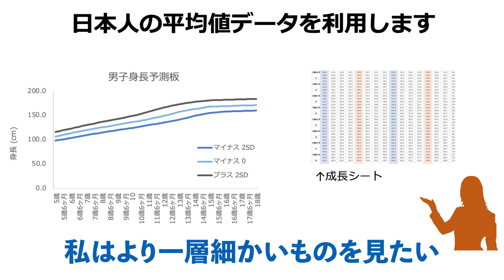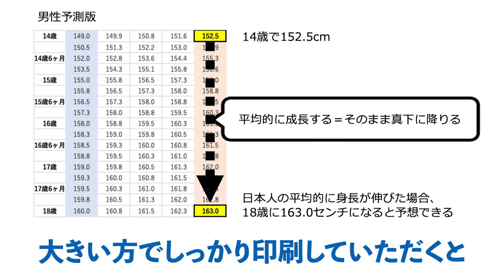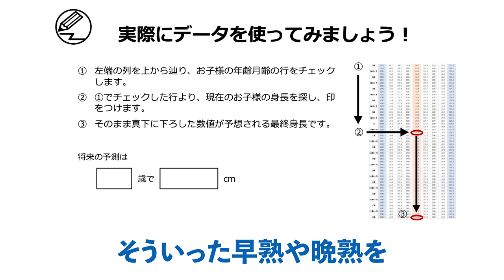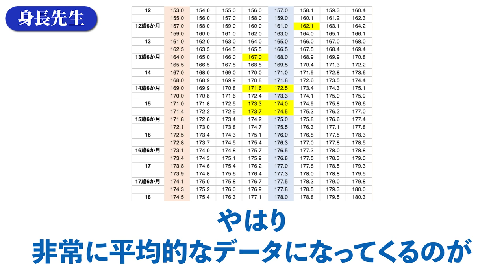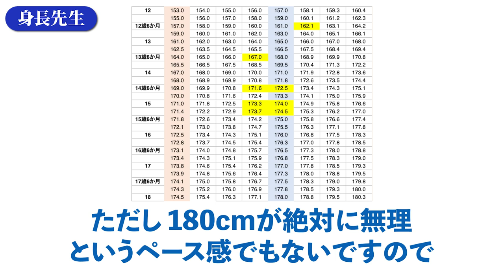成長シートの使い方！超簡単に最終身長を予測出来ます！成長シートはLINEからもらえます！【身長先生に聞け３３】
・LINEに成長シート希望とメッセージ頂ければPDFでお渡しします

■目次
00:00 オープニング
00:43 Q1 成長シートの使い方と概要
03:13 Q2 季節によって身長の伸びは違いますか？
04:19 Q3 最終身長予測1
05:24 Q4 不安な気持ちは身長に影響しますか？
06:13 Q5 最終身長予測2
08:26 Q6 筋肉質な体型だと身長が伸びない？
08:49 Q7 肩の成長線と身長は関係がありますか？
09:20 エンディング